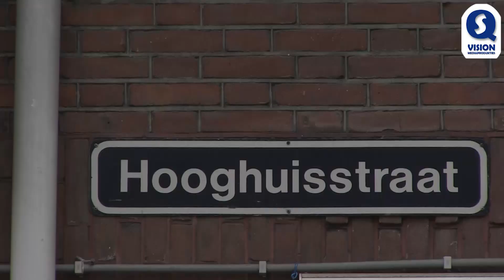Felle woningbrand in Oss overgeslagen naar andere appartementen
OSS - De brandweer van Oss werd zondagmiddag rond 15.45 uur opgeroepen voor een brand in een pand aan de Hooghuisstraat. Gezien de hevigheid van de brand en het gevaar voor uitbreiding rukte de brandweer uit met twee blusvoertuigen en een hoogwerker. Zowel de brandweer als diverse politie-eenheden waren snel ter plaatse en na een verkenning van de panden kon uitgesloten worden dat er nog mensen in de appartementen en bedrijfspanden aanwezig waren.

Ondanks de snelle inzet van groot materieel door de brandweer kon niet voorkomen worden dat de brand op het dak doorsloeg naar twee andere appartementen. Deze appartementen  zijn door de brand zwaar beschadigd. Ook andere appartementen en een restaurant hebben rook- en waterschade opgelopen. Van een bedrijf waar geen sleutelhouder gevonden kon werden heeft de brandweer een ruit ingeslagen om te controleren of de brand zich ook tot dat pand had uitgebreid. Naar de oorzaak van de brand wordt nog onderzoek gedaan.